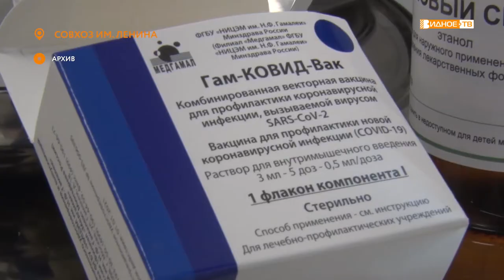«Массовая вакцинация» - кому противопоказаны прививки?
Массовая вакцинация в Подмосковье набирает обороты. В Ленинском городском округе все больше желающих сделать прививку против коронавирусной инфекции. На сегодняшний день уже более полутора тысяч человек прошли первую фазу вакцинации, из них почти 300 получили обе прививки.